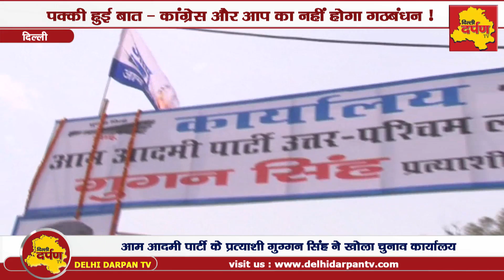दिल्ली || नार्थ वेस्ट से "" आप" प्रत्याशी गुग्गन सिंह के उत्साहित कायकर्ताओं के बोल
आप-कांग्रेस का नहीं होगा गठबंधन - आप नेता गुगन सिंह के कार्यालय का हुआ उद्घाटन - जानें जनता की राय